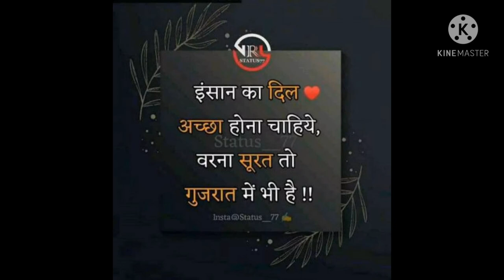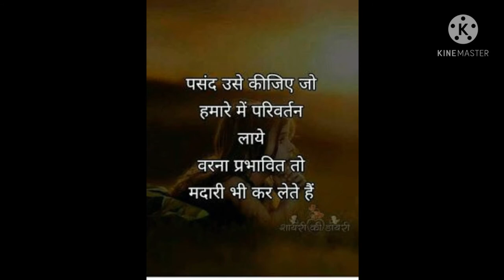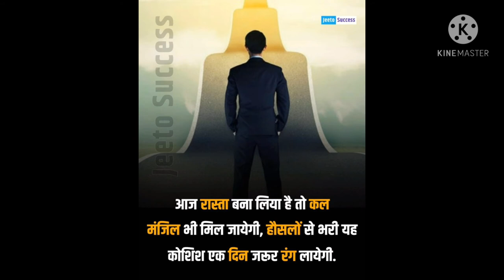Best and Hard Motivational line MPSC / UPSC song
हॅलो ,

मित्रांनो मी अतुल माळी माझं mazy youtube चॅनेल

वरती तुम्हाला MPSC / UPSC motivational

 videos मिळतील

जर आमचा हा व्हिडिओ आवडला असेल तर

Kuch karne ka junun